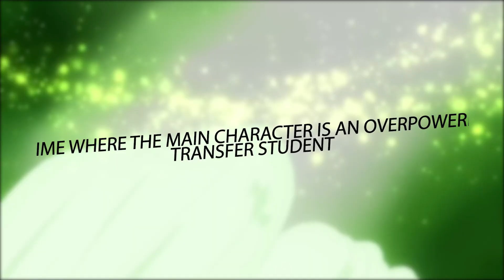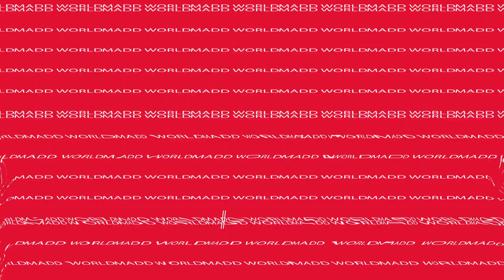Top 10 OVERPOWERED Transfer Students in Anime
Welcome to Madd World and today, we will be taking a look at the Top 10 anime with an overpowered transfer student. The students on this list are insanely strong within their own world. Whether it be having an unmatched intellect or having powers that put you above everyone else. You probably would not want any of these characters as your foe or adversary.